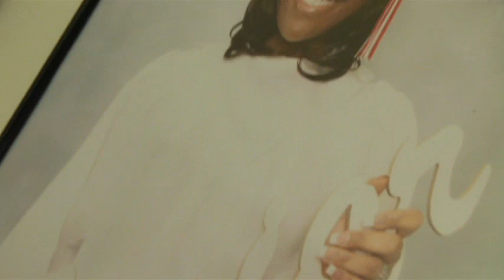THE TEMPERATURE EXTENDED VERSION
Talking with a child who has struggled with depression is a good way to get a real first person feel for what it's like to cope with this disease. In Ranequa's case, she channels her emotions through poetry as a form of therapy and, more importantly, much needed self-expression.